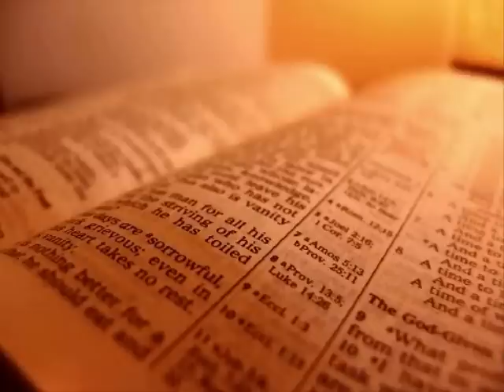The Holy Bible - Ezekiel Chapter 18 (KJV)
1 The word of the Lord came unto me again, saying,

2 What mean ye, that ye use this proverb concerning the land of Israel, saying, The fathers have eaten sour grapes, and the children's teeth are set on edge?

3 As I live, saith the Lord God, ye shall not have occasion any more to use this proverb in Israel.

4 Behold, all souls are mine; as the soul of the father, so also the soul of the son is mine: the soul that sinneth, it shall die.

5 But if a man be just, and do that which is lawful and right,

6 And hath not eaten upon the mountains, neither hath lifted up his eyes to the idols of the house of Israel, neither hath defiled his neighbour's wife, neither hath come near to a menstruous woman,

7 And hath not oppressed any, but hath restored to the debtor his pledge, hath spoiled none by violence, hath given his bread to the hungry, and hath covered the naked with a garment;

8 He that hath not given forth upon usury, neither hath taken any increase, that hath withdrawn his hand from iniquity, hath executed true judgment between man and man,

9 Hath walked in my statutes, and hath kept my judgments, to deal truly; he is just, he shall surely live, saith the Lord God.

10 If he beget a son that is a robber, a shedder of blood, and that doeth the like to any one of these things,

11 And that doeth not any of those duties, but even hath eaten upon the mountains, and defiled his neighbour's wife,

12 Hath oppressed the poor and needy, hath spoiled by violence, hath not restored the pledge, and hath lifted up his eyes to the idols, hath committed abomination,

13 Hath given forth upon usury, and hath taken increase: shall he then live? he shall not live: he hath done all these abominations; he shall surely die; his blood shall be upon him.

14 Now, lo, if he beget a son, that seeth all his father's sins which he hath done, and considereth, and doeth not such like,

15 That hath not eaten upon the mountains, neither hath lifted up his eyes to the idols of the house of Israel, hath not defiled his neighbour's wife,

16 Neither hath oppressed any, hath not withholden the pledge, neither hath spoiled by violence, but hath given his bread to the hungry, and hath covered the naked with a garment,

17 That hath taken off his hand from the poor, that hath not received usury nor increase, hath executed my judgments, hath walked in my statutes; he shall not die for the iniquity of his father, he shall surely live.

18 As for his father, because he cruelly oppressed, spoiled his brother by violence, and did that which is not good among his people, lo, even he shall die in his iniquity.

19 Yet say ye, Why? doth not the son bear the iniquity of the father? When the son hath done that which is lawful and right, and hath kept all my statutes, and hath done them, he shall surely live.

20 The soul that sinneth, it shall die. The son shall not bear the iniquity of the father, neither shall the father bear the iniquity of the son: the righteousness of the righteous shall be upon him, and the wickedness of the wicked shall be upon him.

21 But if the wicked will turn from all his sins that he hath committed, and keep all my statutes, and do that which is lawful and right, he shall surely live, he shall not die.

22 All his transgressions that he hath committed, they shall not be mentioned unto him: in his righteousness that he hath done he shall live.

23 Have I any pleasure at all that the wicked should die? saith the Lord God: and not that he should return from his ways, and live?

24 But when the righteous turneth away from his righteousness, and committeth iniquity, and doeth according to all the abominations that the wicked man doeth, shall he live? All his righteousness that he hath done shall not be mentioned: in his trespass that he hath trespassed, and in his sin that he hath sinned, in them shall he die.

25 Yet ye say, The way of the Lord is not equal. Hear now, O house of Israel; Is not my way equal? are not your ways unequal?

26 When a righteous man turneth away from his righteousness, and committeth iniquity, and dieth in them; for his iniquity that he hath done shall he die.

27 Again, when the wicked man turneth away from his wickedness that he hath committed, and doeth that which is lawful and right, he shall save his soul alive.

28 Because he considereth, and turneth away from all his transgressions that he hath committed, he shall surely live, he shall not die.

29 Yet saith the house of Israel, The way of the Lord is not equal. O house of Israel, are not my ways equal? are not your ways unequal?

30 Therefore I will judge you, O house of Israel, every one according to his ways, saith the Lord God. Repent, and turn yourselves from all your transgressions; so iniquity shall not be your ruin.

31 Cast away from you all your transgressions, whereby ye have transgressed; and make you a new heart and a new spirit: for why will ye die, O house of Israel?